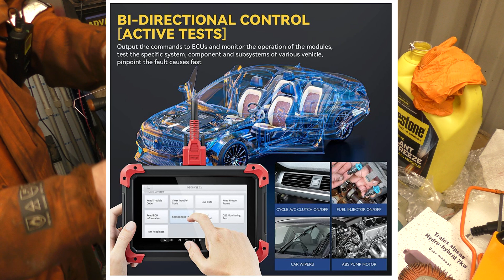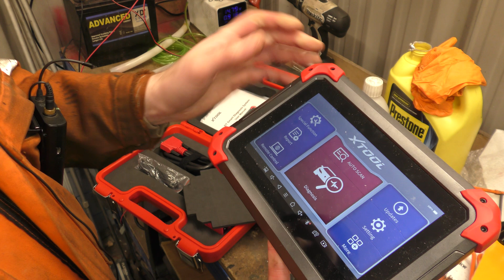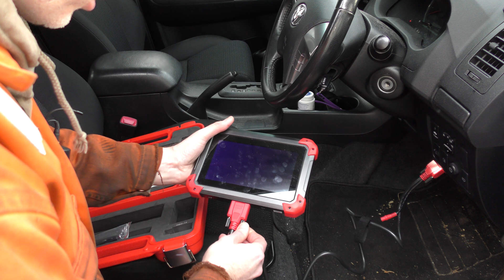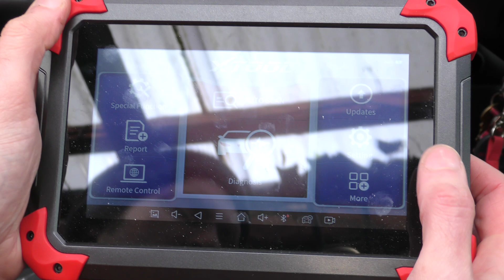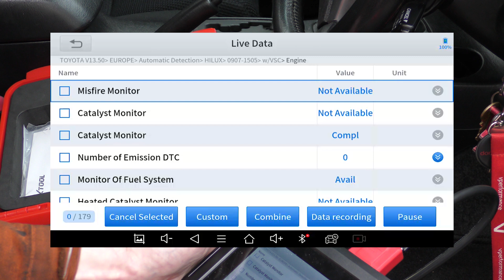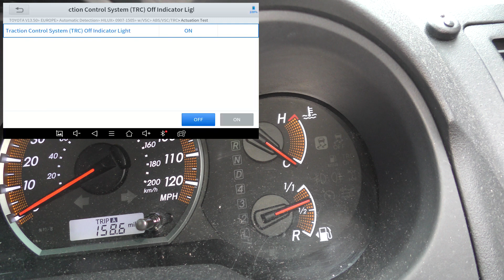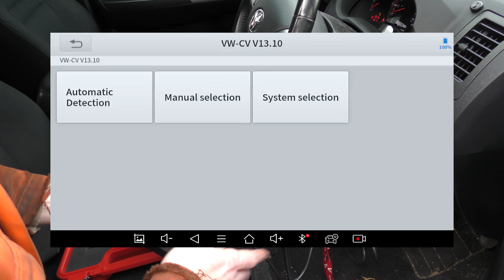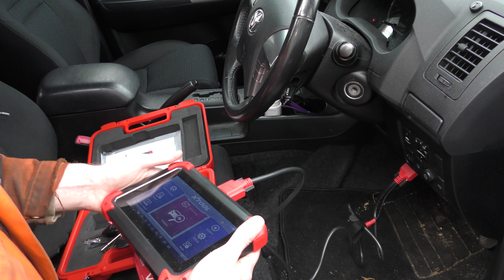XTool D7 bi-directional diagnostics // test / review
Ok, so it's a short test.  But it does the thing.  One thing I forgot to mention is you can only actuate things via diagnostics that the ECU operates, if it works off a switch you still need to flip the switch.